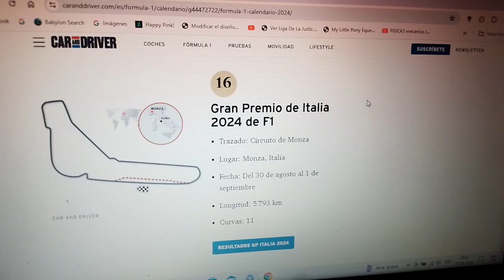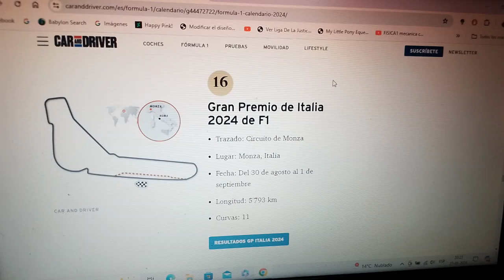Previa GP de Italia 2024 de F1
Una breve previa de lo que será en Gran Premio de Italia en el Circuito de Monza de la actual Temporada 2024 de Fórmula 1

Para esta competencia vuelvo a apostar por el tricampeón mundial neerlandés Max Verstappen para que la gane y siga en su camino de lograr su 4to campeonato mundial así como por Fernando Alonso para que pueda lograr su victoria #33